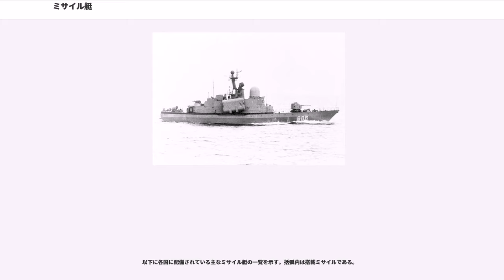ミサイル艇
ミサイル艇（ミサイルてい）は、対艦ミサイルを装備した舟艇である。一般的にミサイル艇の排水量は満載排水量で800トン前後までで、この中でも大型のものはコルベットに分類されている場合もある。

また、ソ連海軍やロシア海軍の正式の分類では、ミサイル艦艇のうち小型のものを「ミサイル艇」（「ミサイル・カッター」；ロシア語:'）、大型のものを「ミサイル艦」（'）と呼んで区別している。また、「ミサイル艇」には「小型ミサイル艇」（'）と「大型ミサイル艇」（'）があるが、実際運用されたほとんどの型は「大型ミサイル艇」であった。

第二次世界大戦中に高速魚雷艇の有用性に注目したソ連は、第二次世界大戦後、早くからその後継艦艇の開発に着手した。ソ連は積極的に艦対艦ミサイルの開発を行い、最初の実用的艦対艦ミサイルR-15「テルミート」（NATOコードネーム:）を開発、これを「大型魚雷艇」の船体に搭載し世界初のミサイル艇183R型小型ミサイル艇（コマール型）を建造した。183R型は1959年から1965年までに100隻以上が建造されたが「小型ミサイル艇」の開発はこの183R型のみで終了し、続いてより本格的なミサイル艇となる「大型ミサイル艇」の開発が着手された。その一番手となったのが、P-15発射筒4門を搭載する205型大型ミサイル艇（オーサ型）であった。オーサ型は改良型の205U型（II型）も合わせて1960年から1968年にかけて200隻以上が建造された。その後、防空ミサイルシステムや速射砲も搭載し各種搭載機器も刷新した大型の1241型大型ミサイル艇が開発され、205型を代替した。こうした「大型ミサイル艇」の配備の一方、ソ連では実質的に大型のミサイル艇といえる「小型ミサイル艦」も多数が製造された。対する西側では対艦ミサイルの開発自体に力を入れていなかったため、ミサイル艇はノルウェーなどごく一部の国で開発、建造された程度であった。

ミサイル艇が注目されるのはエイラート事件後である。エイラート事件とは、第三次中東戦争中の1967年10月21日にエジプトのコマール型ミサイル艇がイスラエルの駆逐艦エイラートを撃沈した事件で、満載排水量約2,000トンのエイラートがわずか100トンにも満たないミサイル艇になすすべもなく撃沈された。この事件に西側は大きな衝撃を受け、対艦ミサイルの迎撃システムとしてCIWSの開発に乗り出したと同時に、中小国を中心にミサイル艇の配備が進むようになった。

最初のミサイル艇同士のミサイル戦は第四次中東戦争中の1973年10月6日にイスラエルとエジプト、シリアの間で生起したラタキア沖海戦である。この戦闘ではイスラエルのミサイル艇がシリアの魚雷艇、掃海艇と交戦した後、応援に駆けつけたシリアのミサイル艇と交戦し、シリアのミサイル艇5隻を撃沈した。戦闘を終えたイスラエルのミサイル艇は港に寄港したが、エジプトのミサイル艇がイスラエル船を攻撃しているとの情報を得たため、再び出航した。この戦闘ではエジプトのミサイル艇3隻をミサイルで撃沈した。この戦闘では約50発のガブリエルSSMとほぼ同数のP-15 SSMが発射された。この2つの戦闘の際使用されていたミサイルはアラブ側のP-15がアクティブ・レーダー・ホーミング、イスラエル側のガブリエルがセミアクティブ・レーダー・ホーミングであった。P-15はガブリエルより射程が長く、発射後誘導が必要なかったがECMやチャフに弱かったため、結局1発も命中させることができなかった。

重大な欠点としては、コルベット級の大型艇などの例外を除いて、艦対空ミサイルやCIWS、電子戦装置等の有効な自衛防空手段を持たない事があげられる。湾岸戦争においては、イラク海軍のミサイル艇は多国籍軍側の航空兵力に対して何ら対抗する手段を持たないため、A-6攻撃機や艦載ヘリコプターの発射する空対艦ミサイル、空対地ミサイルによって撃沈もしくは大破させられた。互いに制空権を持たない中小国間の紛争はともかくとして、制空権がすでに敵側に握られている場合は有効な手立てを持てない事が多い。最近では、一部のミサイル艇や哨戒艇（米海軍サイクロン級など）では携帯式地対空ミサイルやその改造型が装備されている事もあるが、自衛手段の域を出ない。

2008年に起こったアブハジア沖海戦においても、ミサイル艇の対艦ミサイルに対する防御の欠如が確認された。この海戦はグルジア軍がミサイル艇2隻と哨戒艇3隻によって、ロシア艦隊襲撃を試みたものである。襲撃を察知したロシア艦隊の対艦ミ...